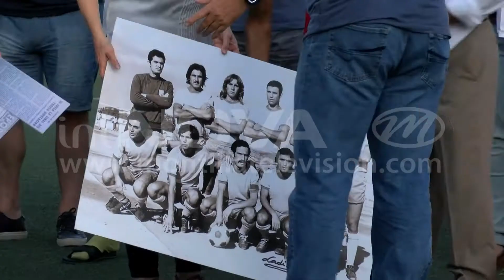Homenaje a Agustín García